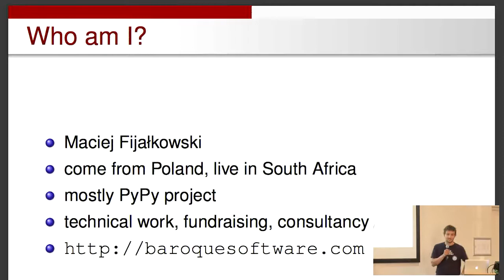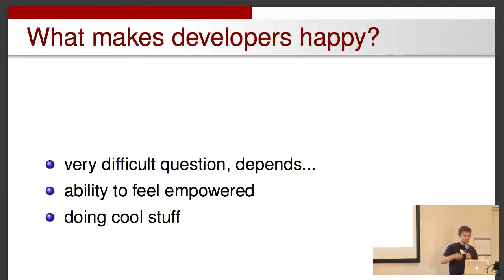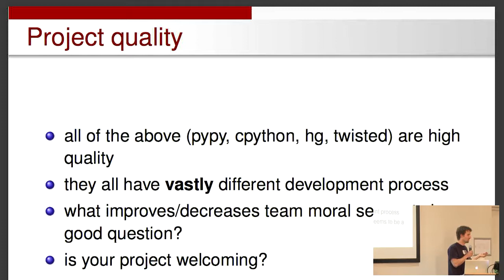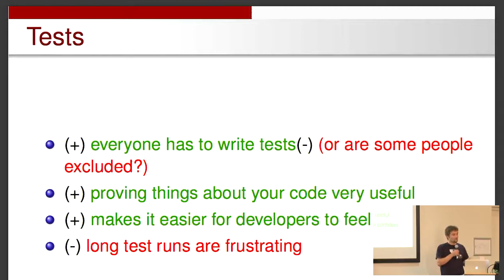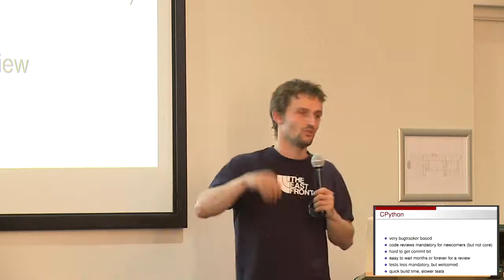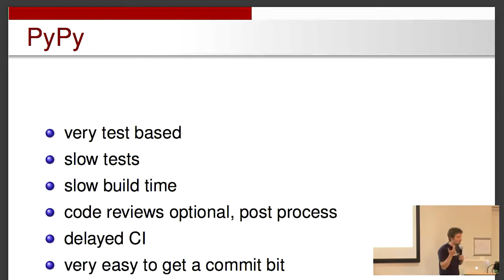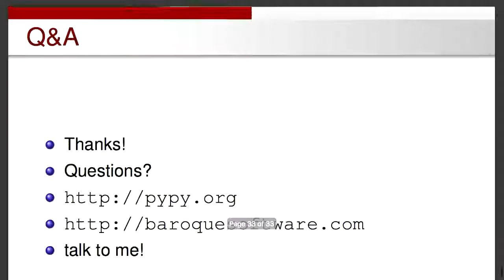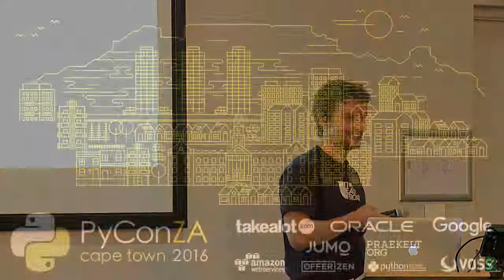How development models affect the team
Maciej Fijałkowski
There has been a lot said about how to ensure correct quality control using tests, continuous integration, peer review etc. In this talk I would like to focus exclusively on my experience as an open source contributor with various projects. I've contributed extensively to projects I don't manage (like twisted, mercurial, cpython) and I've overseen contributions by others to projects like vmprof or PyPy. I would like to share my experience on how various methods (tests, reviews etc.) make me feel as a contributor and how easy it is to integrate changes based on that. I think the human factor of contributions is often too omitted from the process.